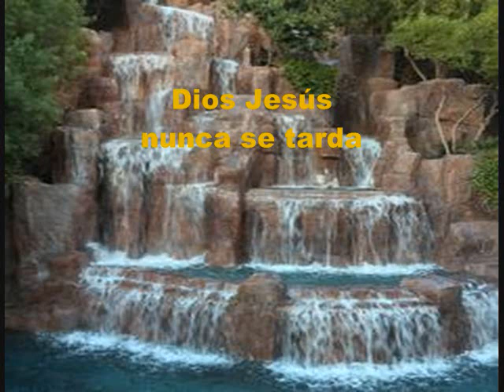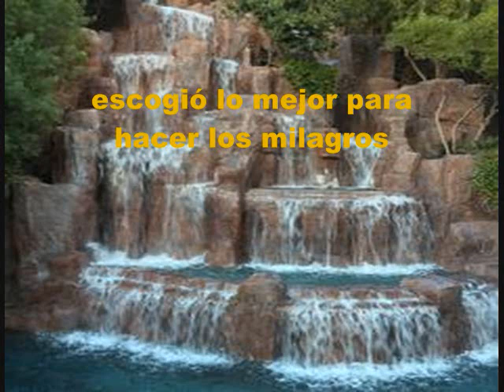Dios Es Puntual